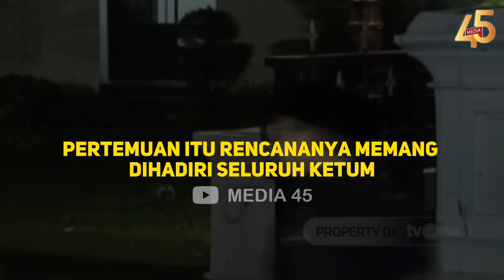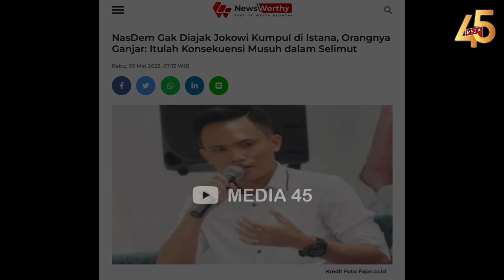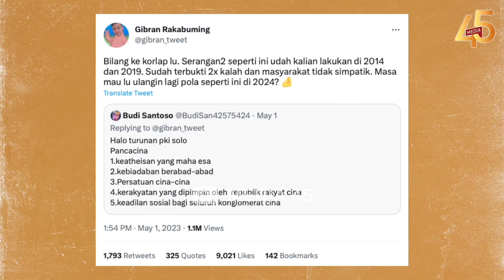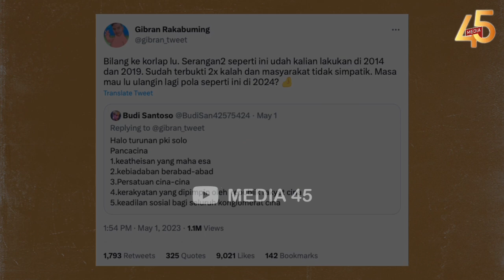KUAPOKMU❗NASDEM HANCUR LEBUR GAK DIUNDANG KEISTANA❓BUKTI PALOH DITENDANG JOKOWI GEGARA DUKUNG ANIES🔥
INFORMASI TERKINI DAN TERBARU HARI INI, MEI  2023

NASDEM GAK DIAJAK JOKOWI KUMPUL DI ISTANA, ORANGNYA GANJAR LANGSUNG BERI KOMENTAR TELAK! ITULAH KONSEKUENSI MUSUH DALAM SELIMUT, AKHIRNYA DITENDANG OLEH JOKOWI!

Menurut dia, Jokowi sedang menyiksa Surya Paloh dengan menganggapnya tidak ada. Strateginya sederhana tapi berhasil bikin lumpuh. Hal itu disampaikan Jhon Sitorus dalam akun Twitter pribadinya, pada Selasa 2 Mei 2023. Sebelumnya, Ketua Umum PAN Zulkifli Hasan mengatakan Presiden Joko Widodo (Jokowi) akan mengumpulkan para ketua umum partai politik koalisi menjelang Pemilu 2024.

Zulhas mengaku belum tahu kapan pertemuan bakal digelar. Namun, ia memastikan akan terjadi dalam waktu dekat. Menteri Perdagangan itu menyebut pertemuan Jokowi dengan para ketum partai akan membahas dinamika politik terbaru. Salah satu hal yang akan dibahas adalah pencapresan Ganjar Pranowo. Terkait pertemuan tersebut Direktur Eksekutif Indonesia Political Opinion (IPO) Dedi Kurnia Syah juga menilai, ada kemungkinan memang pertemuan tersebut untuk mewujudkan terbentuknya Koalisi Besar untuk Pilpres 2024.

Namun, di sisi lain, Dedi menilai, jika pertemuan tersebut menandai potensi terjadinya reshuffle terhadap sejumlah kursi menteri yang kini diduduki menteri dari NasDem. Potensi tersebut menurutnya terlihat dari PDIP yang telah mengumumkan nama Ganjar Pranowo sebagai bakal calon presiden, dan Prabowo yang juga akan diusung Gerindra.  Ia menambahkan, potensi NasDem didepak dari kabinet pemerintahan Jokowi memang santer sekali. Apalagi setelah NasDem mengusung Anies Baswedan sebagai bakal calon presidennya di Pilpres mendatang.

MIRIISS❗SAY GOOD BYE DARI JOKOWI💥NASDEM RESMI DIBUANG❓TAK ADA DIANTARA TAMU JOKOWI, SURYA PALOH KINI GIGIT JARI🔥